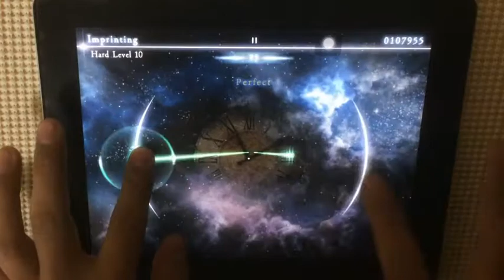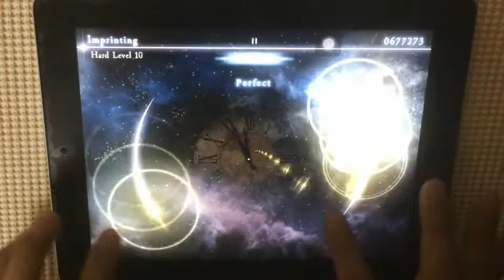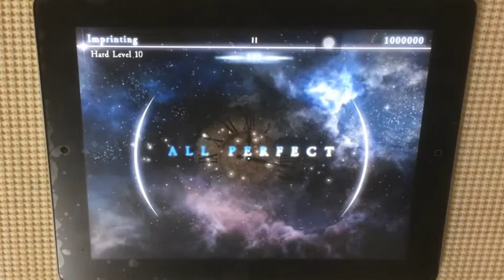【STELLIGHTS】Imprinting (HARD) ALL PERFECT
Imprinting / Sakuzyo
HARD 10